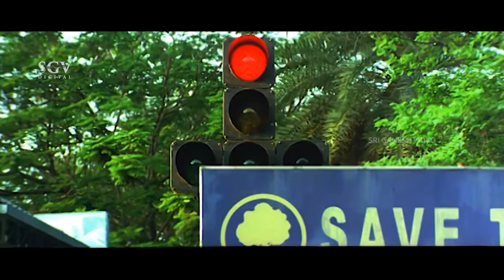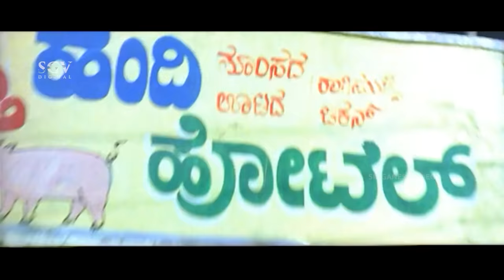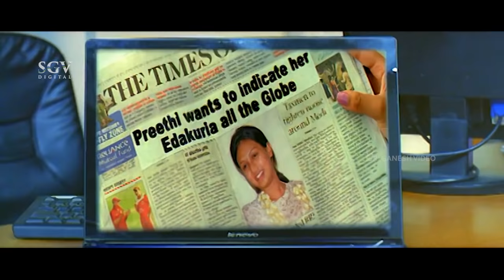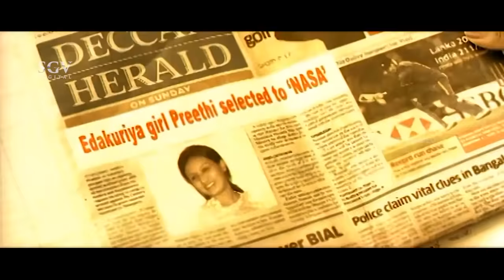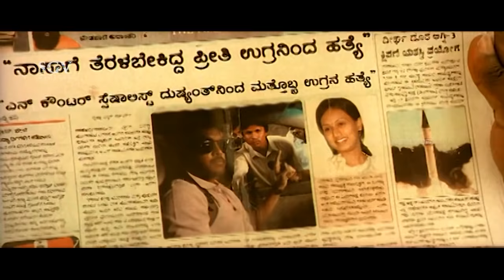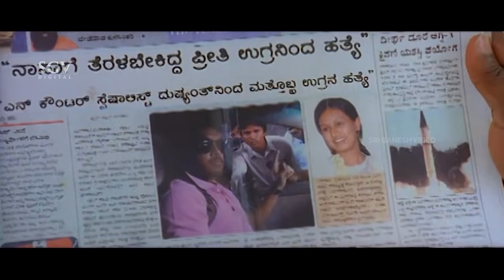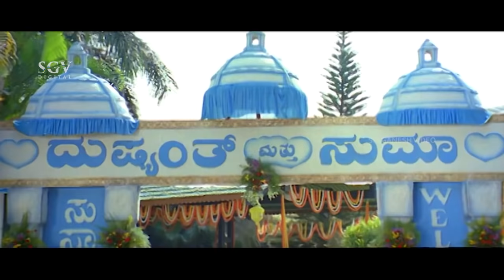ಮದುವೆ ಮನೆ Kannada Full Movie | Golden Star Ganesh | Super Hit New Kannada Movie 2020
Watch ಮದುವೆ ಮನೆ Kannada Full Movie | Golden Star Ganesh | Super Hit New Kannada Movie 2020

Film: Maduve Mane – ಮದುವೆ ಮನೆ (2011/೨೦೧೧)

Stars: Ganesh, Shradda Arya, Avinash Diwakar, Sharan, Thabala Nani, Hanumanthe Gowda, M N Muralidhar, Manmohan Rai, Dubai Rafeek, Chinna, Badri, Chandru Thenkanahalli, Chithkala, Dhanalakshmi, Spoorthi, Jayashree Krishna, Savitha Krishna, Udayashree, Jyothi, Mysore Manjula, Keerthi, Ranjitha, Master Anirud, master Chiranjeevi, Master Manju, Master Vaibhav, Master Rakesh, Baby Shivani, Baby Sneha
↑ top ↑
Direction:

Director Sunil Kumar Singh
Associate Director M N Krishnalekhana
Assistant Director Kumar T, Naveen Raitha, Sheshamurthy, Surya R Deep, Dhananjay, Mahesh Karani, Dileep
↑ top ↑
Production:

Banner J J International
Presenter H A Rehaman
Producer R Ruhina Rehaman
Production Executive B Gurumurthy
Production Manager Champakadhamababu, S Kumar
↑ top ↑
Writers:

Story Sunil Kumar Singh
Screenplay Sunil Kumar Singh
Dialogue Sunil Kumar Singh
Lyrics Prathima, Sunil Kumar Singh, Jayanth Kaikini, Yogaraj Bhat, Kaviraj
↑ top ↑
Other Crews:

Music Manikanth Khadri
Cinematography Shekar Chandra
Editor P R Soundar Raj
Stunts Ravivarma
Choreography Chinni Prakash, Mastan, Ramu
Art Mohan B Kere
Costume Pashupathi, Rajendra, Chandru
Makeup T Ramu, Basha
Stills Badri
↑ top ↑
Sound Recording:

Dialogues Prasad Recording Studios
Songs Renu Studios
Re-Recording Prasad Recording Studios
Effects Shankar
DTS Prasad Recording Studios
Dubbing Artist Deepu, Aruna Balaraj, Asha, Nayana, Ranjani, Nanda, Shivamurthy, Rajagopal, Jayaraj
↑ top ↑
Censor Details:

CBFC U
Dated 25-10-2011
↑ top ↑
Audio & Video:

Video On
Runtime 141 min
↑ top ↑
Songs & Lyrics:

Onde Notake
Tippu Yogaraj Bhat
Priya Ninna Hemanth Kumar, Chaithra Kaviraj
Kanne Koodiruvaaga Karthik Jayanth Kaikini
Ivanena Idena Manikanth Kadri, Surmukhi Prathima Mudigere
Naxalitu Naanalla Vijay Prakash, Surmukhi Sunil Kumar Singh
↑ top ↑
Release info:

Main Theater Kapali+Sapna
Weeks 4+1
↑ top ↑
Plot Summary:

The story begins with Sooraj (Ganesh) who gets into a running train and in this process, he tends to save an old man and Suma (Shraddha) as they are about to fall due to him. The compartment comprises of marriage party of Suma. They invite Sooraj to the wedding. At the wedding, Suma’s would-be (Dushyant) who is a cop gets a call about a bomb and the caller tells the cop to send Sooraj and Suma in a jeep. After reaching in a forest, the petrol is over but Suma discovers a truth of Sooraj. She pushes him from a hill and manages her way to a village. This village is of Sooraj and there she discovers another truth. more